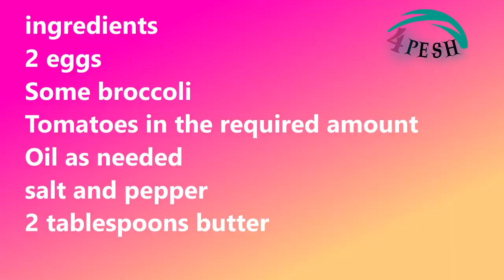How to prepare a quick&very tasty omelette for#breakfast#4pesh#cooking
How to prepare a quick and very tasty omelette for breakfast
First, wash the broccoli well and eat it
We also eat the tomatoes in two pieces.
Put the tomatoes and broccoli with 2 tablespoons of butter and half a glass of water on the heat to cook well.
Add the eggs one by one
Add salt and pepper and put the top of the pot to cook the eggs

ingredients
2 eggs
Some broccoli
Tomatoes in the required amount
2 tablespoons butter